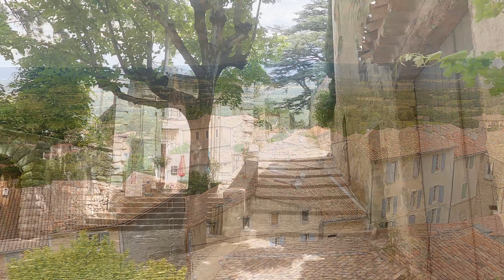029 Lubéron Bonnieux et Lacoste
Il est en Lubéron de petits villages moins réputés que leurs grands voisins mais qui pourtant, recèlent beaucoup de charme ;  accrochés à leur colline ils gratifient le visiteur de charmantes ruelles escarpées, de vieux châteaux, de belles églises et de superbes panoramas. Ainsi en est-il de Bonnieux et de Lacoste, deux charmants villages agréables à arpenter.